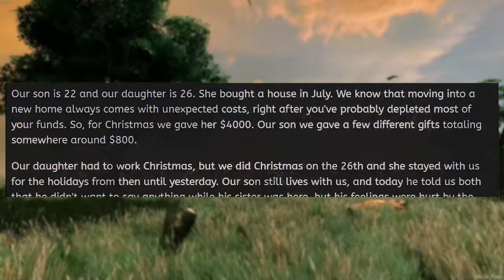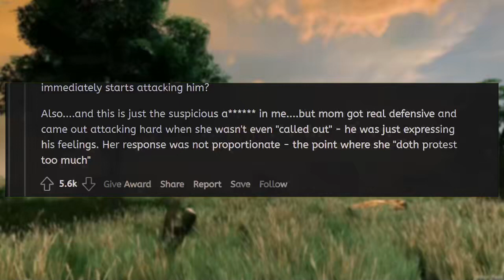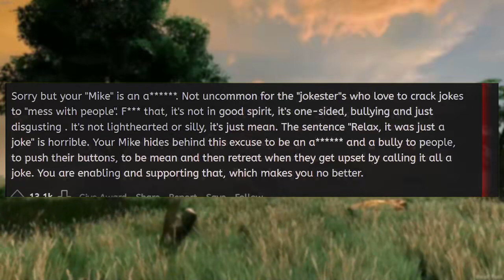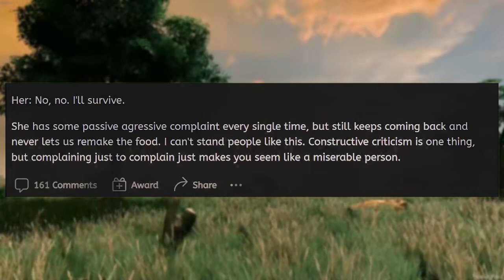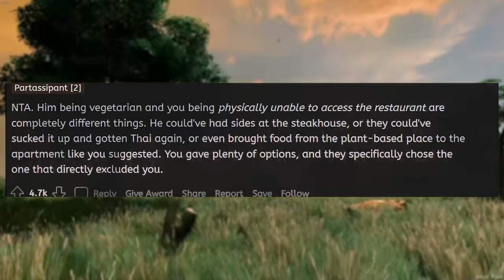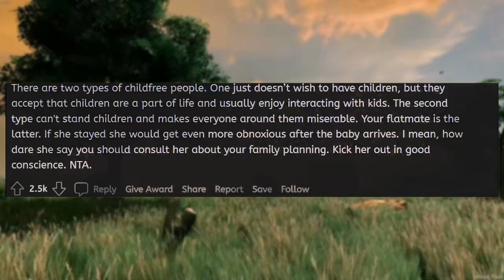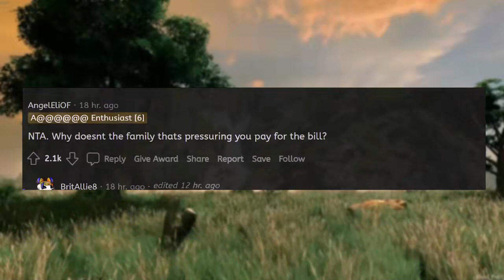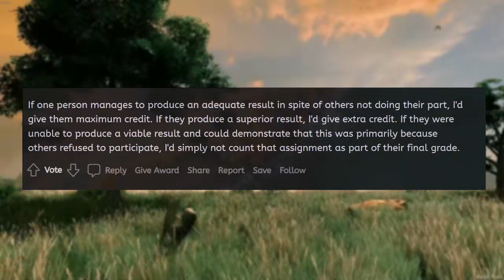My Son Rages Over His Sister's Christmas Gift... Huge Mistake! - Reddit Stories